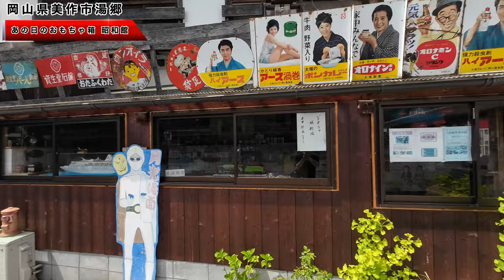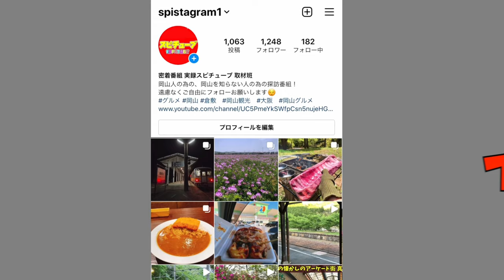岡山県美作市【湯郷温泉街にある昭和館へ行ってみた！】レトロな物がたくさん！